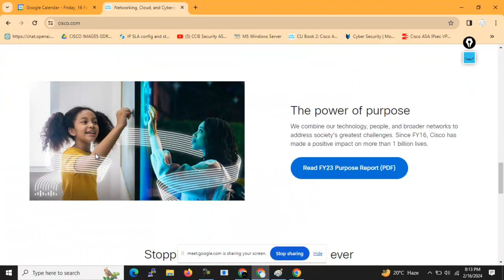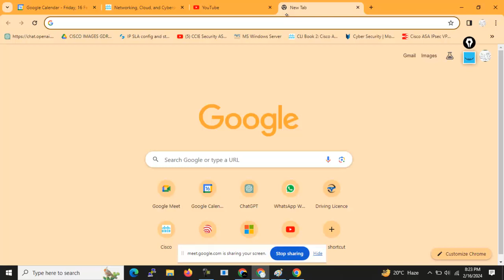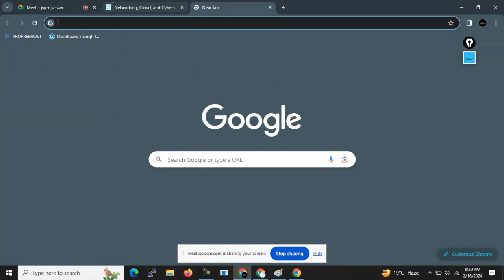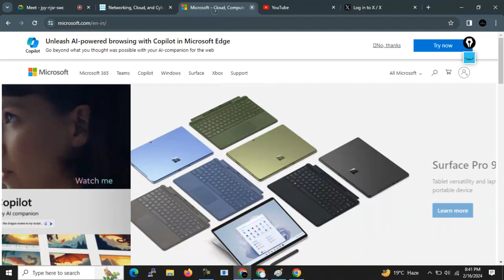Free CCNA | OSI MODEL part-1 | Day 2 | CCNA 200-301 Complete Tutorial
In this video you will learn about the OSI Model in depth, What is OSI model and Why OSI model?